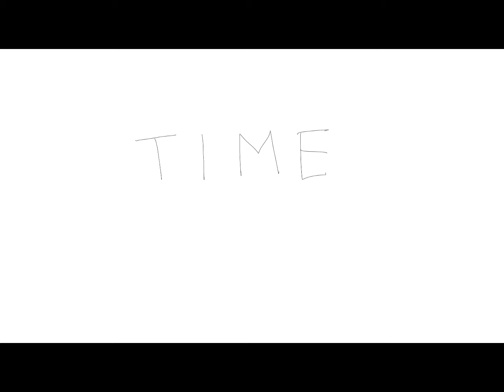Time fly away animation